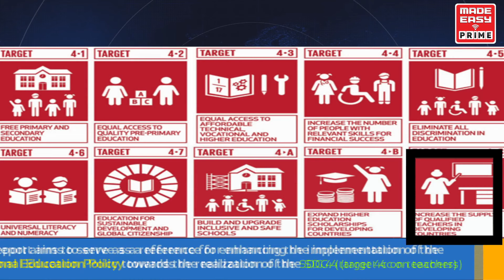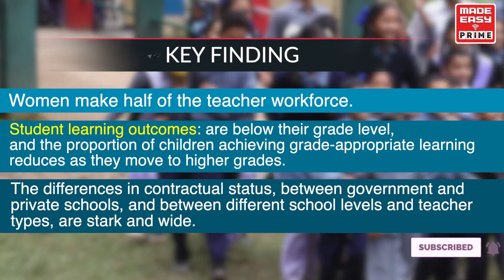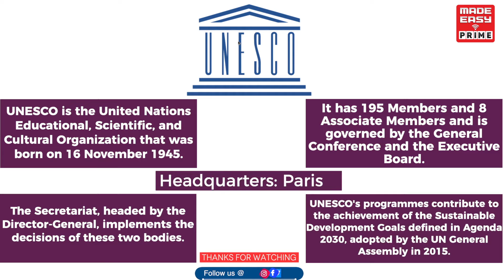2021 State of the Education Report for INDIA | Current Affairs | Episode - 14 | MADE EASY PRIME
On 5th October i.e., The World Teachers’ Day, the United Nations Educational, Scientific and Cultural Organization (UNESCO) launched its 2021 State of the Education Report (SOER) for India: “No Teacher, No Class”.

This publication is the annual flagship report of UNESCO New Delhi and it is based on extensive research.

This third edition of the State of Education Report focused on the theme of teachers, teaching and teacher education, underscores that the work of teaching is complex. It attempts to provide an understanding of key aspects of the teaching profession, provides a profile of the 9.6 million teaching workforce, as well the challenges of their intricate teaching routine and their professional development.

These videos are a must-watch for the aspirants of various competitive exams like UPSC, SSC, ESE, IBPS, State, and other competitive examinations and they will help you attain a cutting edge over the other aspirants in terms of current happenings around the globe.